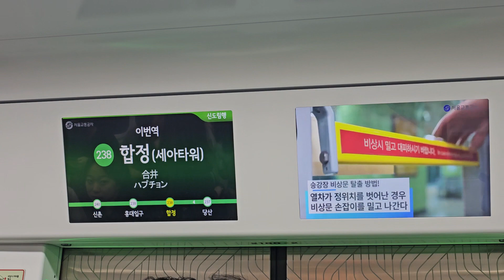수도권 2호선 합정(세아타워)역 안내방송